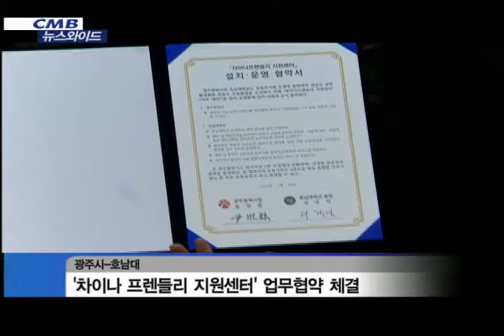차이나 프렌들리 지원센터 업무협약 체결